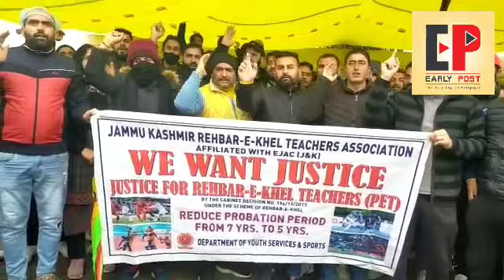Rehbar e khel teachers held a protest at out side BJP office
Earlypost#Jammu&kashmir#Jammu#J&k#Rehbar#khel#teacher#protest#BJP#office